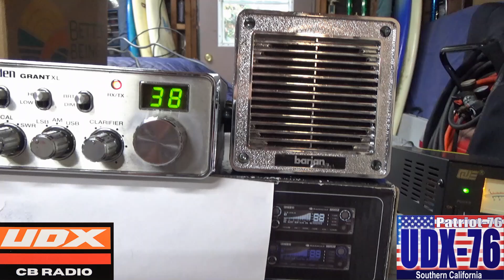Triple 3 tried to knock my house down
Thanks for the contact Triple 3. I heard you talk to WR-07 right after. He has a great station out here near me.